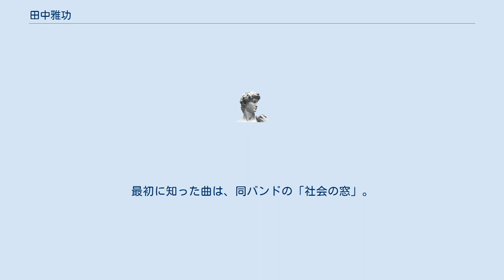田中雅功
田中 雅功（たなか がく、2002年1月24日 - ）は、日本の歌手、俳優である。
東京都出身。
スターダストプロモーション所属。
EBiDAN、さくらしめじのメンバーである。
 東京都出身。
みずがめ座。
スターダストプロモーション制作1部所属。
 2014年、同じくEBiDANのメンバーである 髙田彪我とフォークデュオ「ガク&ヒョウガ」（後に「さくらしめじ」に改名）を結成、音楽活動を開始。
 2015年3月、「さくらしめじ」としてインディーズデビュー。
 趣味は映画鑑賞、将棋（9歳～）と歴史（戦国時代）。
特技はギター（10歳～）、バスケットボール（6歳～）。
 好きなものはバンド、バスケットボール、散歩、餃子、うどん。
嫌いなものはキャベツの芯と気持ち悪い感じの虫。
 さくらしめじでは歌とギターを担当。
 憧れの人物はクリープハイプの尾崎世界観。
最初に知った曲は、同バンドの「社会の窓」。
この曲の影響で歌やギターを始めた。
 さくらしめじでは、さいたまスーパーアリーナでワンマンライブを行うことを目標にしているが、個人的な目標にロックフェスをあげている。
 他人との距離感が近い、と相方の彪我やマネージャー、ファンからも認識されており、「距離感おばけ」とも言われていたがTikTokのプロフィールに自ら採用した。
 英語が苦手であり、高校3年生のテストでは、あと３点で赤点となるところであった。
（2019年7月12日のLINELIVE『菌曜すてーしょん！ドッ菌ツアー直前SP』より） 基本的には夜型人間であり、インドア。
2020年の緊急事態宣言下の自粛期間中もカーテンを締め切って生活していたことから、「息子さん、寮生活？」と母親が近所の住人から尋ねられたことがあった。